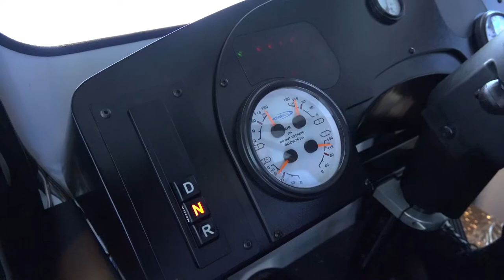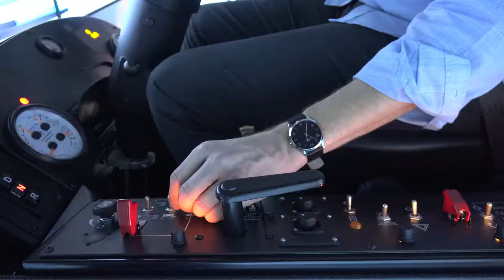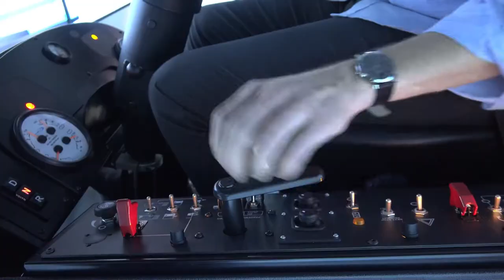FAAC MB-2000 - Bus Operator Simulator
The MB-2000 delivers a fully customized training experience. Real working physical mirrors are combined with lessons that emphasize the purpose and proper use of each mirror to accomplish critical training objectives. Cabs can be configured to match the precise layout of controls, indicators, gauges, and switches as found in your actual fleet vehicles. The most expansive and accurate field of view – geometrically correct through 330 degrees – enables trainees to look past 90 degrees to observe key reference points. Learn more about our bus simulators by visiting us